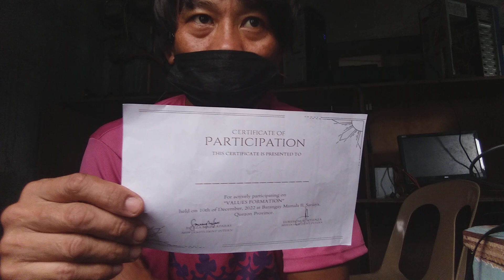January 8, 2023